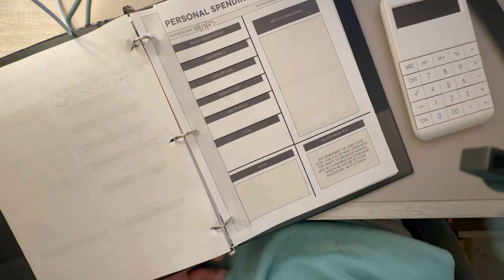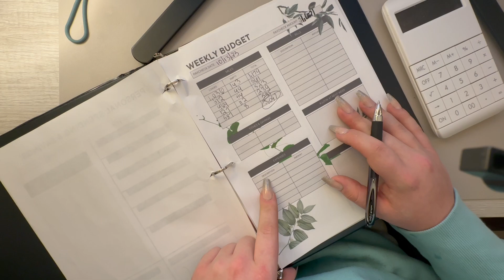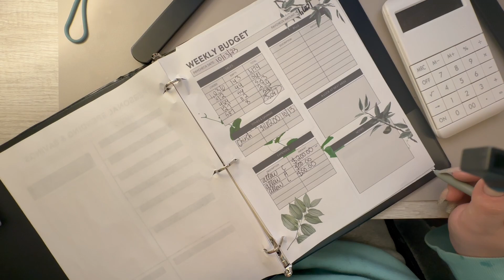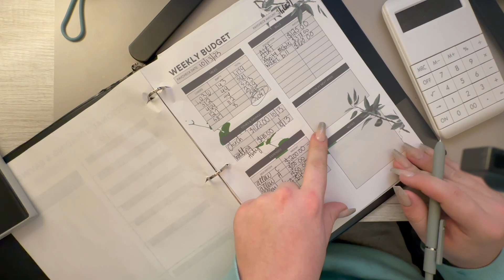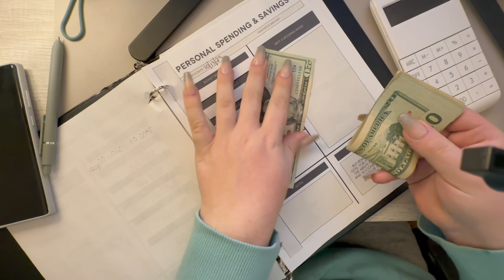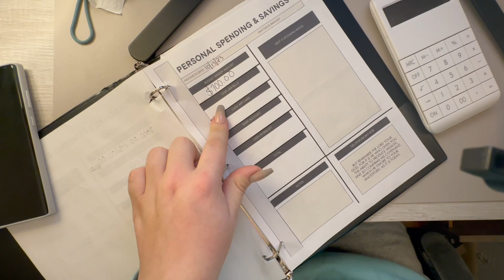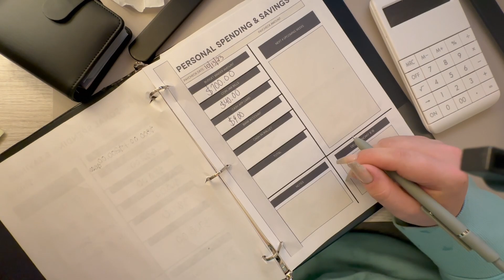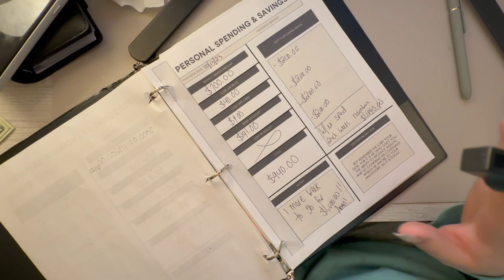$1,621.00 Paycheck Organization + Personal Finance Organization + $250.00 Cash Stuffing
Hello everyone! HOW ARE YOU? ! Today, we will be going over finances for this paycheck on this Friday, and we will be cash stuffing $250.00 in my budget binder today! Come join me!

+ BSC CHANNEL -

- More Vlogs
- Sunday Resets
- BSC Sessions
- Finance Organizations

CHECK OUT SOME MORE VIDEOS FROM MY CHANNEL -- MANY AVAILABLE TO WATCH!

AUSTIN BENDER